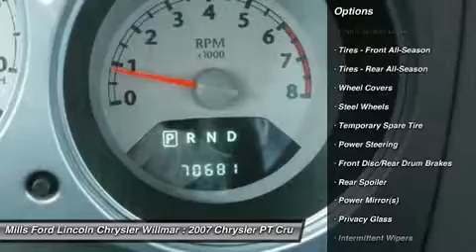2007 Chrysler PT Cruiser 3A150090B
2007 CHRYSLER PT CRUISER Willmar, MN
Stock# 3A150090B

*New Arrival* *LOW MILES* *This 2007 Chrysler PT Cruiser Touring will sell fast New Front Brakes, New Engine Air Filter, New Wiper Blades, and Multi-Point Inspected -Aux. Audio Input -AM/FM Radio Based on the excellent condition of this vehicle, along with the options and color, this Chrysler PT Cruiser is sure to sell fast. -Front Wheel Drive and many other amenities that are sure to please.